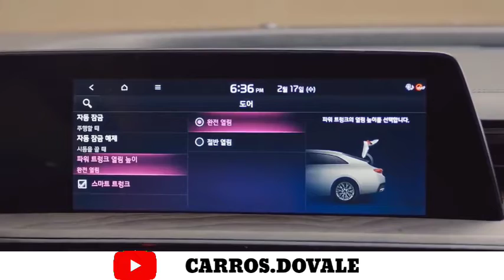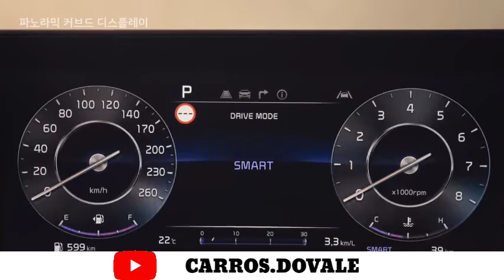Kia K8 - Excellent Hi-Tech Sedan!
New 2022 Kia K8 - Excellent Hi-Tech Sedan!